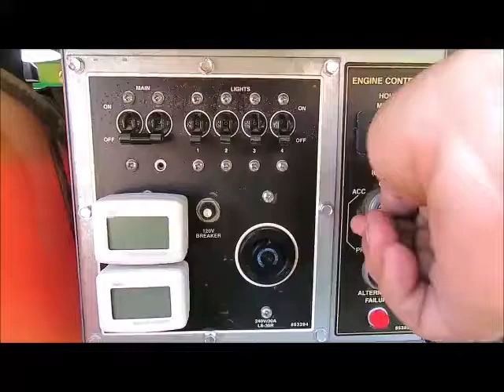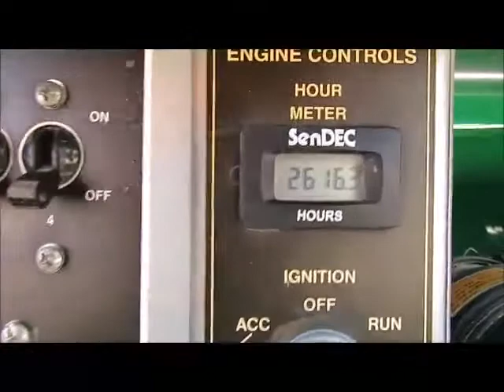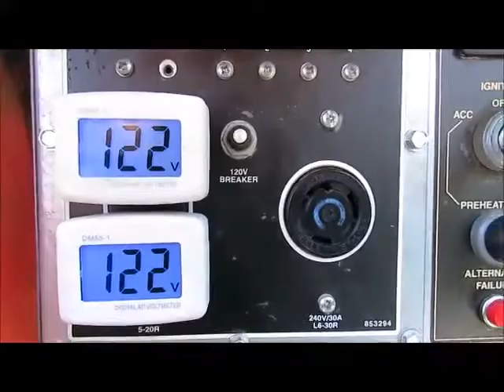Sold! 2010 Terex RL4000 Towable Light Tower 6kw Generator Kubota bidadoo.com